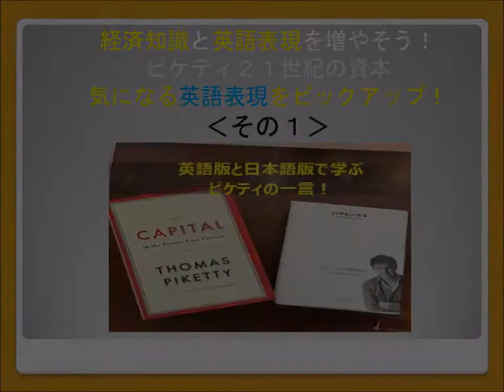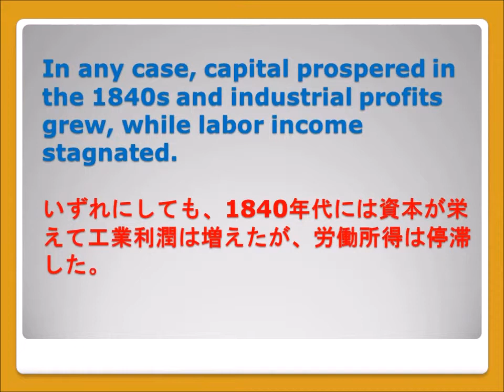トマピケティの一言‹英語表現１›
福岡のＦＰ事務所内山ＦＰ総合事務所による世界の情報を英語で触れ、経済知識も身に付けることを目指した動画です。ファイナンシャルプランナーならではのアドバイスも！

トマ・ピケティ「２１世紀の資本」

あの国の年金制度は？
資産運用の考え方
おもしろい保険
こんな税制も！？

英語力ＵＰ！ビジネス力ＵＰ！！生活力！！！

内山ＦＰ総合事務所株式会社ホームページ

I am Takahiro Uchiyama as  financial planner.
I have CFP qualification and I have been running my own financial planning firm since 2006 with reliable staff members.

We offer multiple services related to financial matters.
Basically, We give financial consultations to my clients.
In addition, we are often involved in financial seminars for local residents, workshops for financial institutions ,and teaching finance in universities.

I have enjoyed my work as a financial adviser and I like to explain difficult financial things to make it easier to understand in simple technical terms.

Now, with the new challenges, we have just started "global financial services".
One of services is to support for foreigners who live in Japan having questions,problems and concerns regarding financial transactions.
We are also happy to serve those who live overseas,but are interested in life in Japan through providing information by You Tube like this one.

My office is located nearby Hakata station Fukuoka prefecturre in Japan, but, I can serve people regardless of areas as possible.